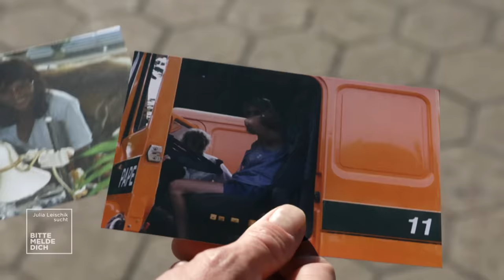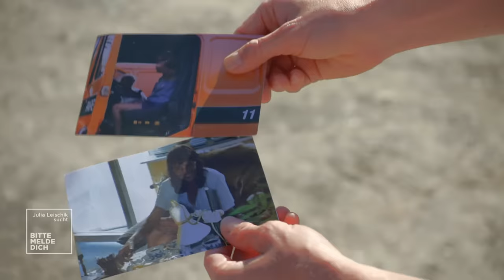Lügen bis ins Grab: "Meine Schwester wollte uns nicht sehen!" | 2/2 | Julia Leischik sucht | SAT.1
Empfohlen ab 12 Jahren:

Wiebkes Leben basiert auf einer Lüge. Sie kommt 1965 in Hamburg zur Welt und wird 1972 von der Cousine ihrer leiblichen Mutter in England adoptiert. Die Adoptiveltern erzählen Wiebke, dass ihre leibliche Familie kein Interesse an ihr habe. 2005 bekommt sie einen überraschenden Anruf: Ihre Schwester Jutta ist in England und will sie sehen. Misstrauisch blockt Wiebke den Kontakt ab. Diese Entscheidung bereut sie heute sehr. In ihrer Verzweiflung wendet sie sich an Julia.